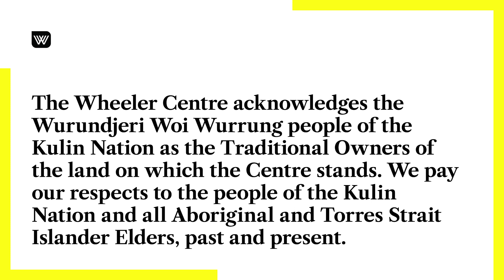Bora Chung: Cursed Bunny highlights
With its unique blend of horror, speculative fiction and folklore, Bora Chung’s Cursed Bunny explores the cruelties and violence of patriarchy and capitalism in modern society. The chilling short story collection garnered international acclaim, was shortlisted for the 2022 International Booker Prize and won the PEN/HEIM Translation Grant, marking Chung as a global star of contemporary South Korean literature.

Appearing in Melbourne for the first time, Chung joined Paige Clark in conversation to share the process of creating Cursed Bunny, the intricacies of translation, and the use of horror and speculative fiction to expose the weirdness of societal forces and the power they exert.

This event was supported by the Melbourne City Revitalisation Fund, a Victorian Government and City of Melbourne partnership.